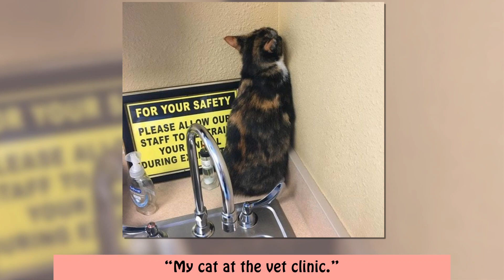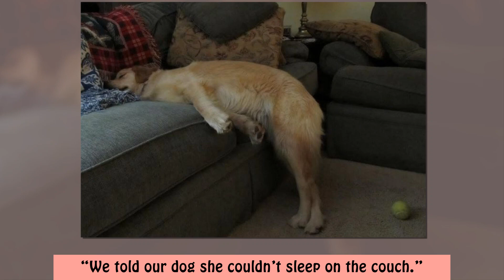Weird Dog and Cat Habits That They Think Are Totally Normal